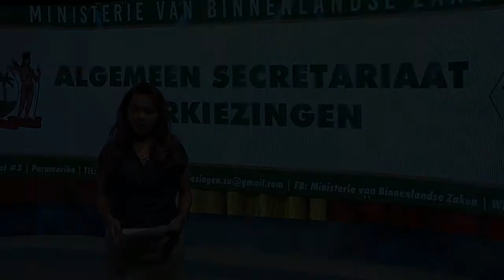20 03 2021 Evaluatie Verkiezingen 2020